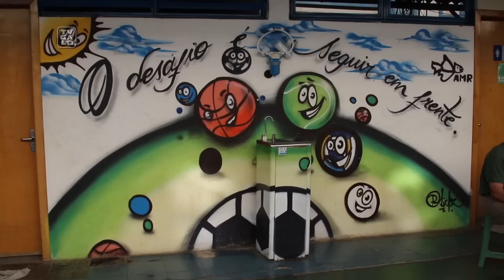Galo Doido agita o projeto Esporte Terapia